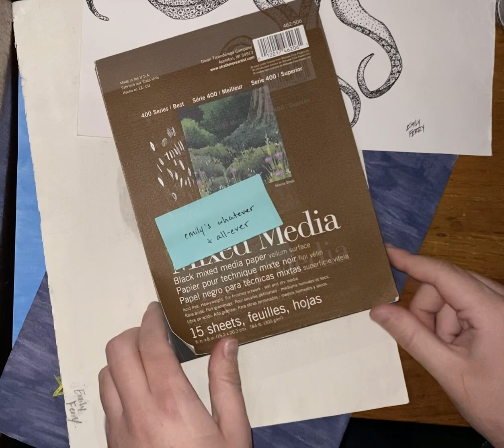emily's whatever & all-ever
Created By:
Emily Ferry

I am a junior at Northern Kentucky University studying Media Informatics, Studio Arts, and Honors. I have always loved art (preferred drawing or painting) and overall try to expand my skillsets however I can! I am a part of a campus organization that does film production, I've taken guitar and piano classes, and that's only the surface of what I would like to accomplish.

Gallatin County, Verona, Kentucky

Description:
In this short film, I embrace doodling. For someone who is an artist, I used to feel as if my doodles were small, shallow, and pointless images that would never become this "perfect" playful view despite being quick images of thought. I believe there is a lot of pressure when claiming the title of an artist, that of which every piece made must fit a certain view of excellent linework, craftsmanship, and overall execution, in "emily's whatever & all-ever" I embrace that not every work has to fit this cliché expectation.

Why is this subject matter important to you?
This subject matter of challenging the expectation of perfection is important to not only me, but all artists and those who create because expression should not be held to a standard of perfection and beauty. I find these constructs rather limiting when expression should be welcomed with open arms.